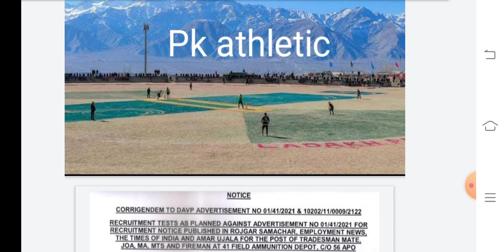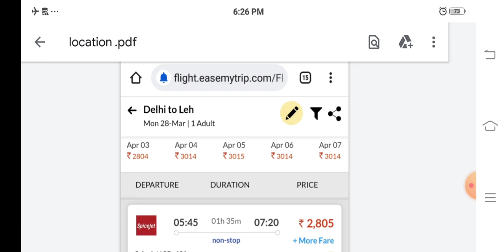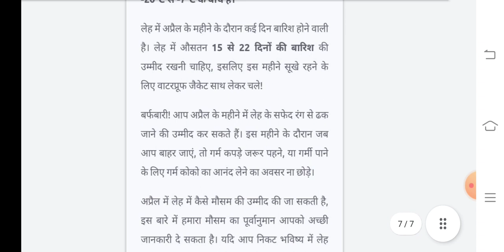आर्मी 41 FAD कैसे जाए, कितना खर्च होगा, FLIGHT, ROOM, SELECTION PROCESS, FULL DETAILS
41 ,2 asc,all offline defense books pdf k liye contact kre👇
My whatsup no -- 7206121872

14fad
23fad
41fad
15fad
39fad
36fad
military school
military hospital
army Cod vacancy
army Cod book